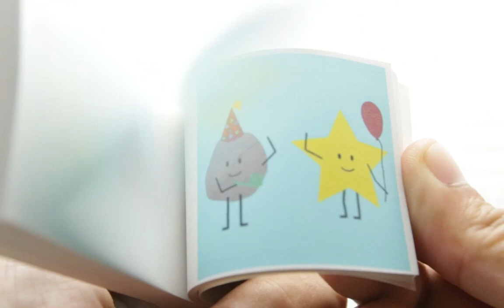Party Like A... Rock Star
This party like a rock star flipbook is for birthdays, graduation or any festive event